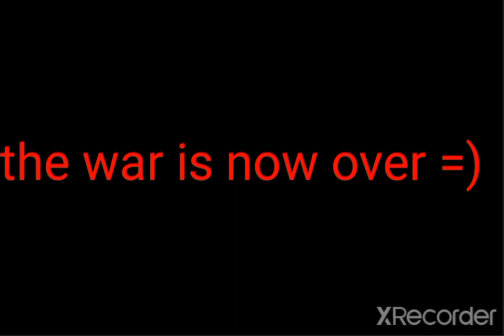the fun war